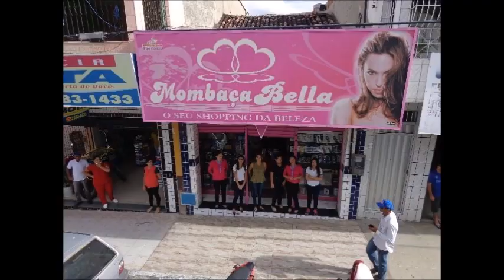Mombaça, Açude Serafim Dias em 19 de março de 2023